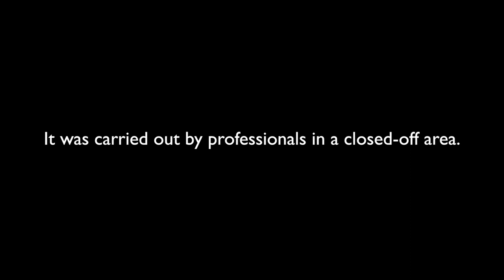Super 8 2014